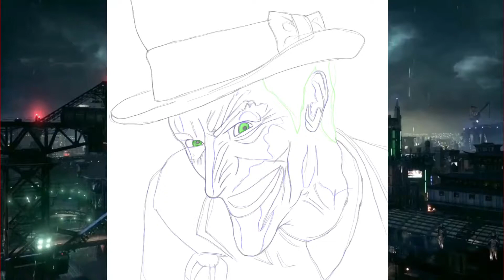April 26, 2017